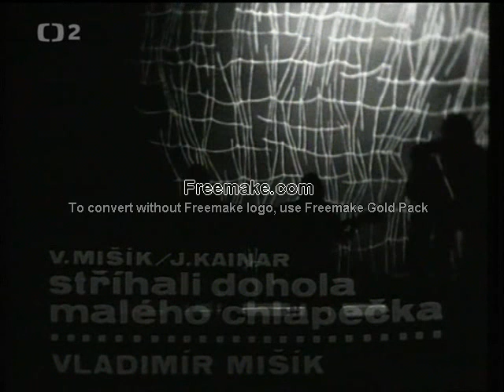Vladimír Mišík - Stříhali dohola malého chlapečka (1976)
Z TV pořadu "Písničky pod rentgenem" (1976, ČST Brno)
Hudba: Vladimír Mišík
Text: Josef Kainar
ETC...